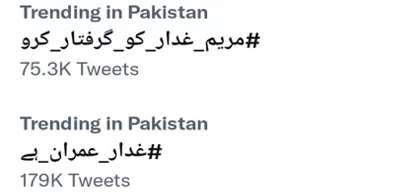Pakistan main Kon Ghadarrr ha?